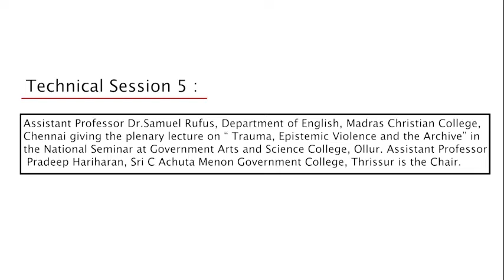Session 5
Invited Talk by Dr.Samuel Rufus, Assistant Professor, Madras Christian College, Chennai on "Trauma, Epistemic Violence and the Archive" in the National Seminar on "Unclaimed Experiences and Forbidden Zones : Trauma in all its Manifestations" held at Govt. Pradeep Hariharan, Assistant Professor, Sri. C Achuta Menon Govt.College is the Chair.